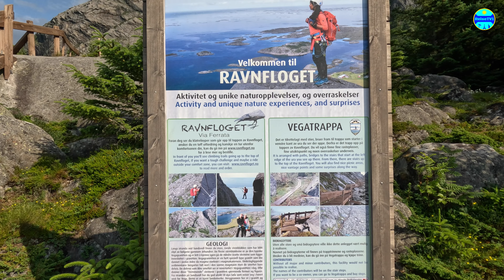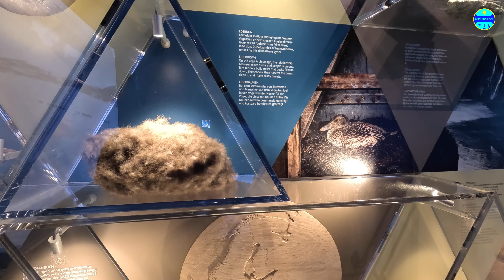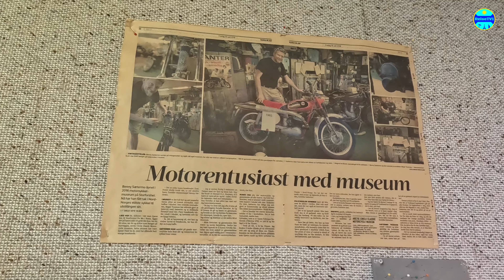4K Ekspedisjon NORD-NORGE - Del 1, Kystriksveien med bobil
Vi reiser nordover med bobil og i denne episoden kjører vi FV17 Kystriksveien. Underveis er vi innom:
- Namdalseid
- Namsos
- Ytre Namdalen
- Brønnøysund
- Vega med Vegatrappa og verdensarvsenteret
- Sandnessjøen

Vi er også innom Artic Circle Classic Motorcycle Museum i Storforshei før vi setter kursen over Saltfjellet.

0:00 Intro
0:20 Namdalen
1:18 Namsos
1:55 Ytre Namdalen
3:29 Brønnøysund
5:55 Vega
7:46 Vegatrappa
9:20 Vega Verdensarvsenter
10:40 Sandnessjøen
11:18 Storforshei
12:52 Avslutning